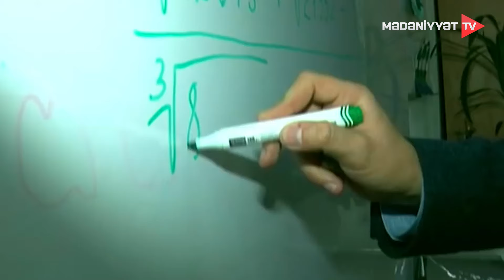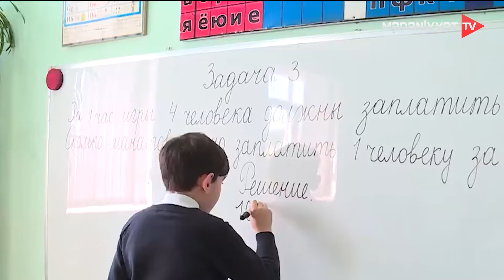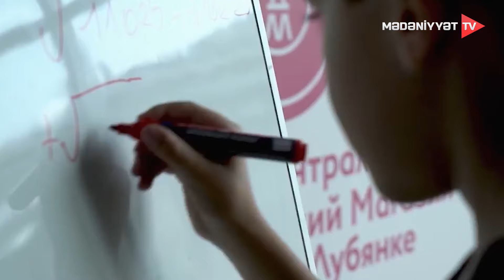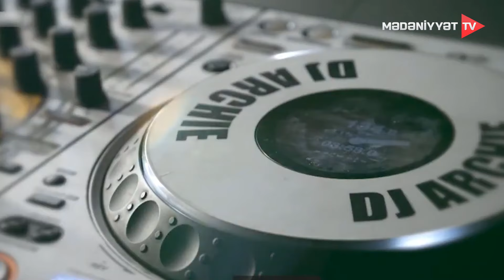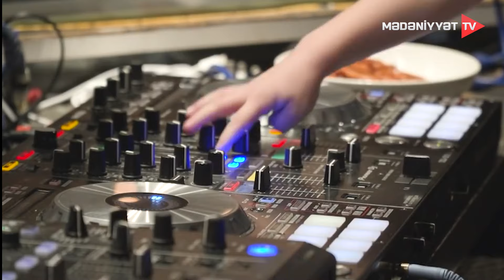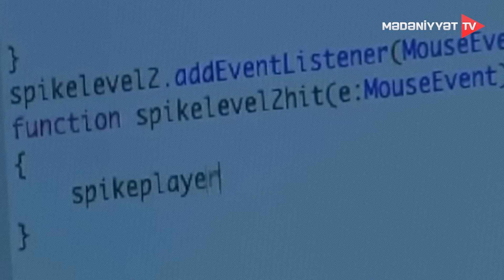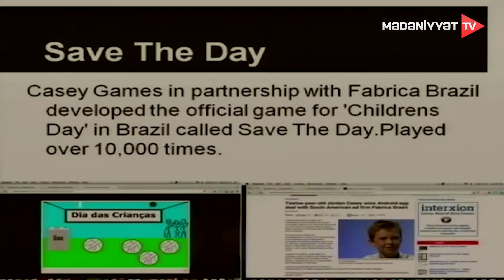A-dan Z-yə | 01.06.2024